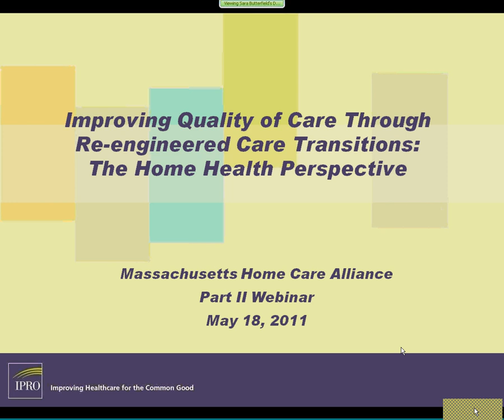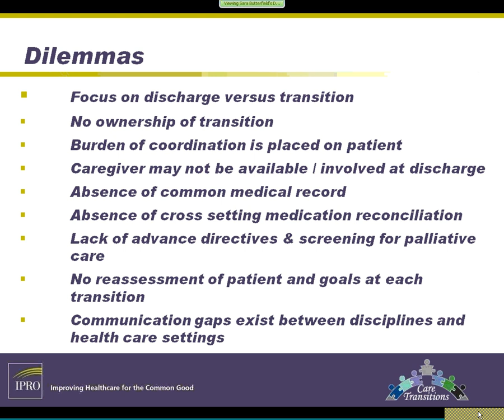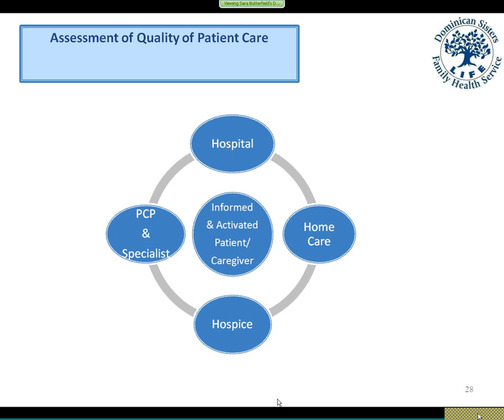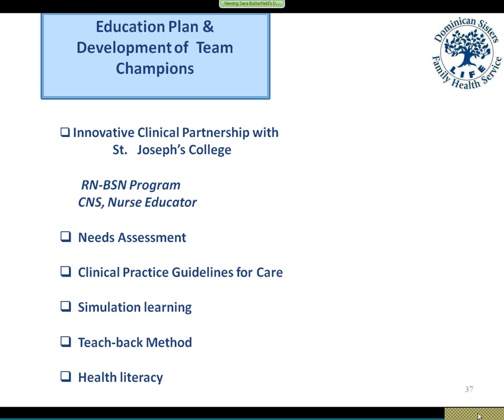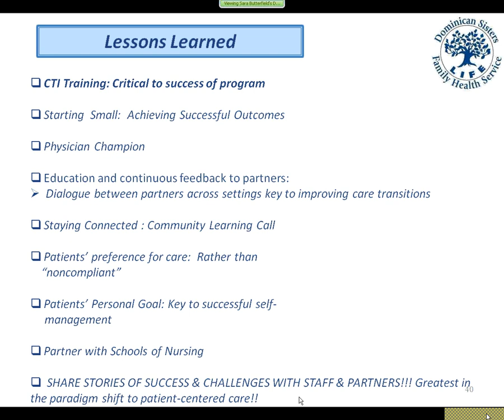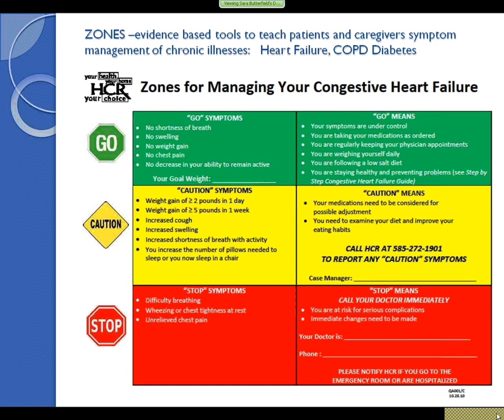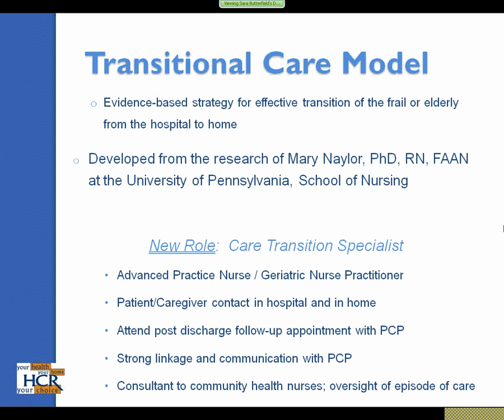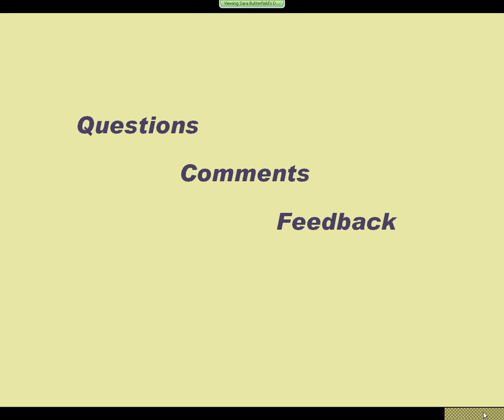Improving Care Transitions Using a Home Health Based Improvement Model Part II